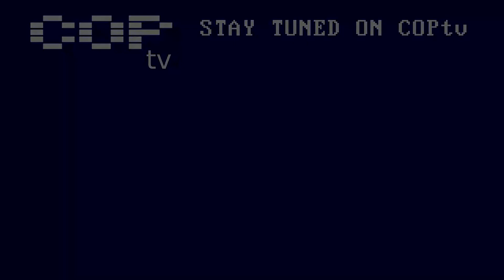Kraftwerk Spacelab 1981 Live Concept COPtv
クラフトワーク スペース ラボ。 1981年のライブコンセプト

INFO
This is a replica of the song "Spacelab" by Kraftwerk. Originally it was recorded in 1978 for the album "The Man-Machine"/"Die Mensch-Maschine". This audio was recorded from scratch and it's made possible by COP Audio Services; The song was not included in the 1981 "Computer World" tour, so neither was "The Man-Machine".  The video shows how would it probably to be like see the live performance of the song.

 Members in the tour
Ralf Hütter
Karl Bartos
Wolfgang Flür
Florian Schneider

2022 COP tv No rights infringement intended.